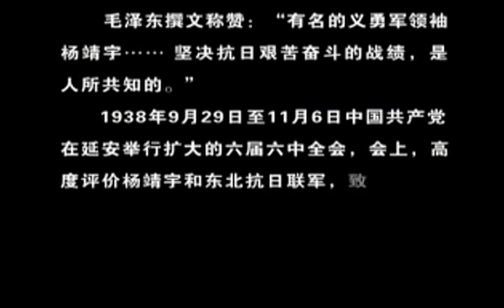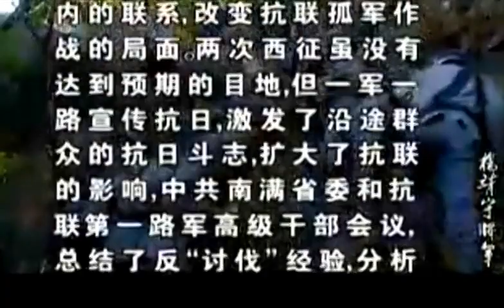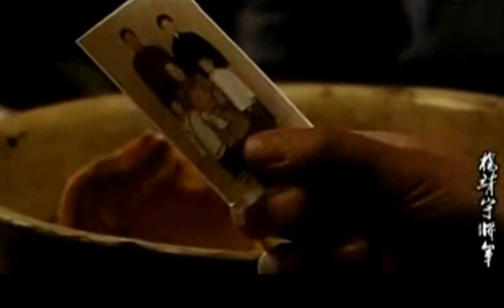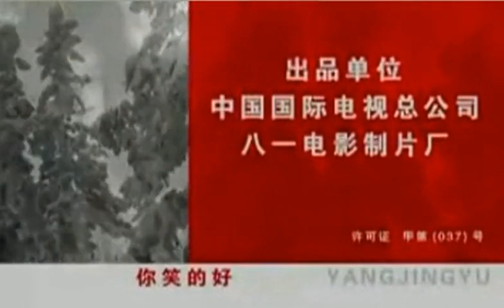【抗战电视剧】《铁血将军杨靖宇 》 第17集 ，他的威名，让日军闻风丧胆，他，就是抗日民族英雄杨靖宇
杨靖宇，（1905——1940），原名马尚德，字骥生，汉族，河南省驻马店市确山县人，中国共产党优秀党员，无产阶级革命家、军事家、著名抗日民族英雄，鄂豫皖苏区及其红军的创始人之一，东北抗日联军的主要创建者和领导人之一，1932年，受命党中央委托到东北组织抗日联军，历任抗日联军总指挥政委等职。率领东北军民与日寇血战于白山黑水之间，他在冰天雪地，弹尽粮绝的紧急情况下，最后孤身一人与大量日寇周旋战斗几昼夜后壮烈牺牲。杨靖宇将军被评为100位为新中国成立作出突出贡献的英雄模范之一。